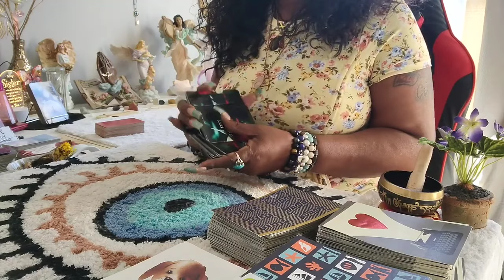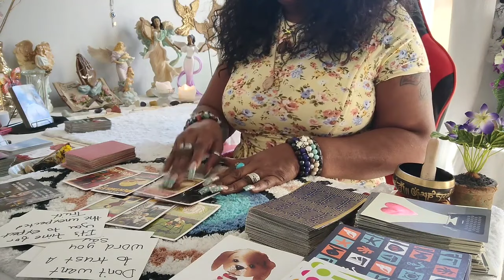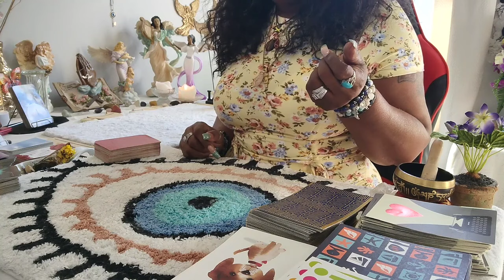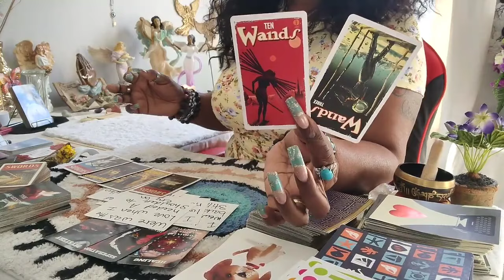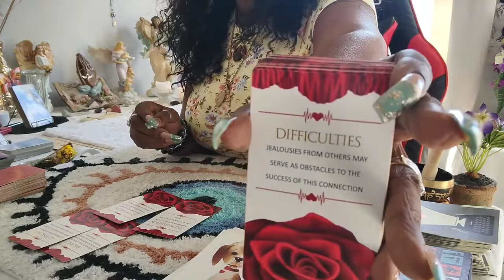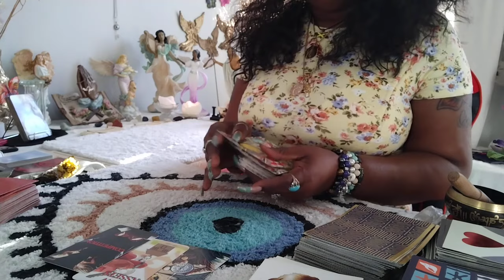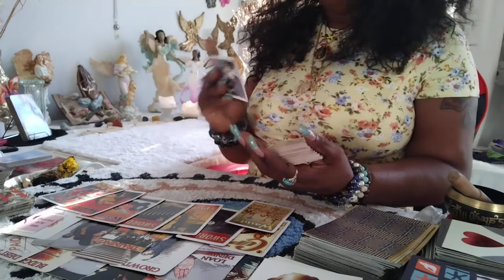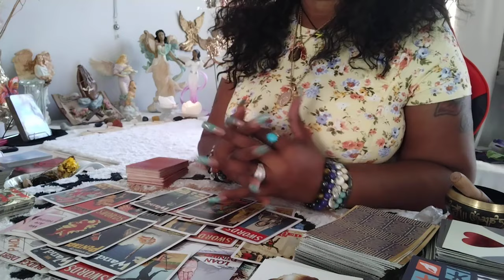Aries♈️This Person Regrets Hurting You Now They Want To Move Into Another Direction😒Prepare Yourself